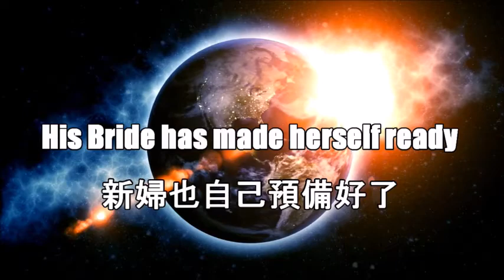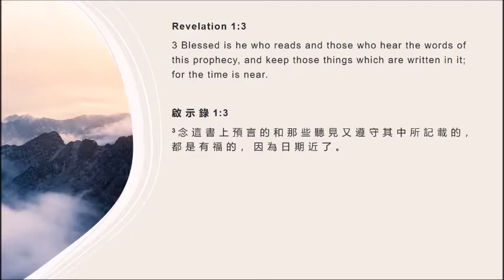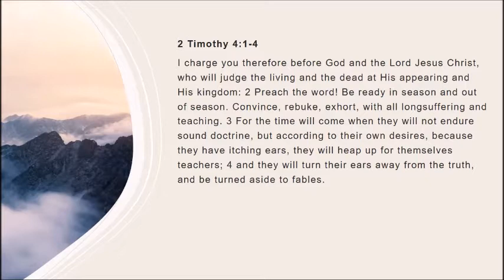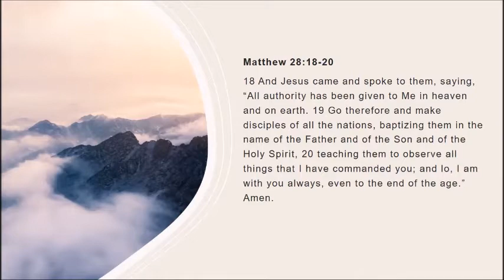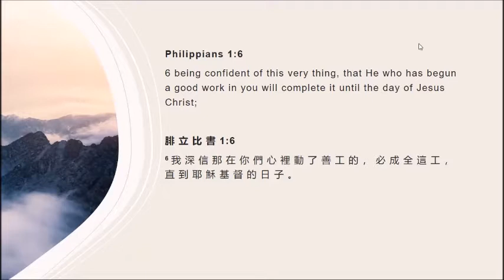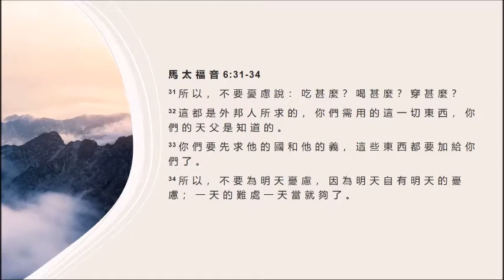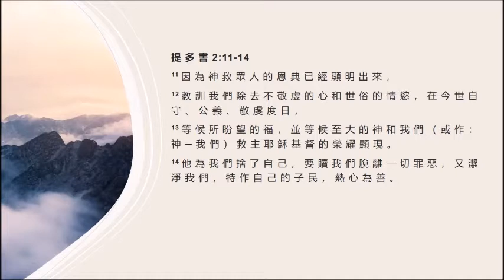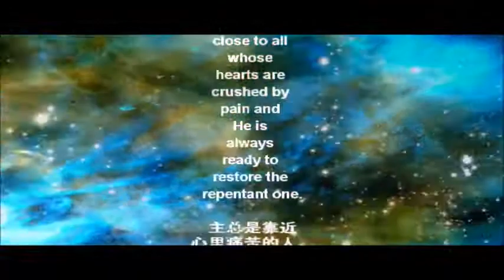Embracing the End Times Message (1) 拥抱末日的信息 (1)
Bethany Community Fellowship
伯 大 尼 聚 会

15 August 2021

Embracing the End Times Message (1)
with Ps Benjamin

The message about the second coming of Jesus and the fact that we are living in the last days are not just another popular message before we jump on the next bandwagon of the latest popular teaching in the Christendom. This is the first in the new weekly series preached in our Sunday Worship Service.